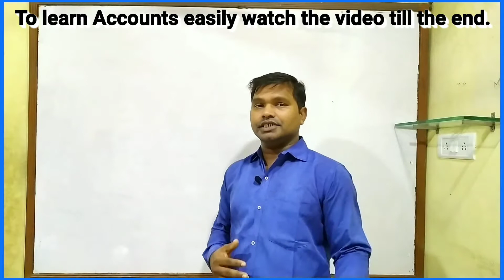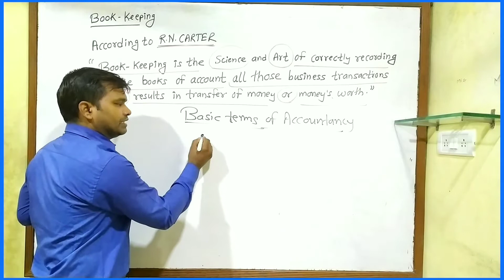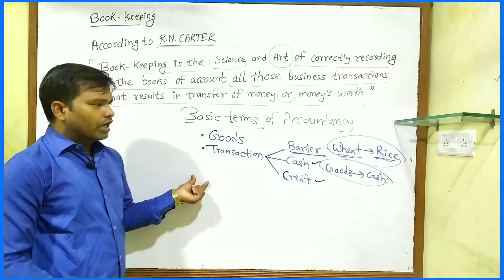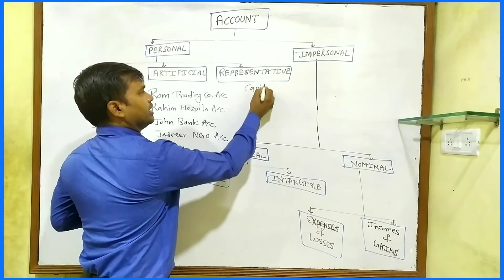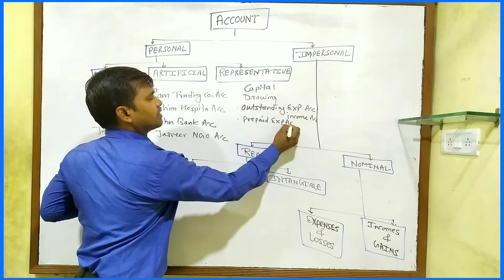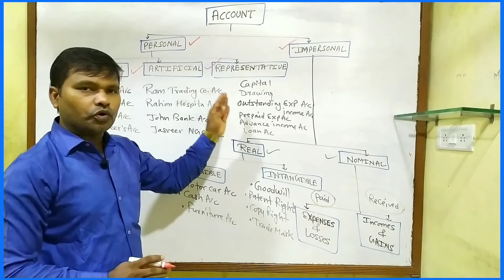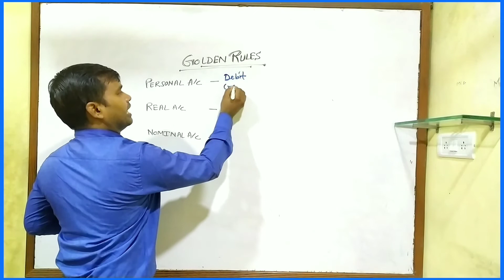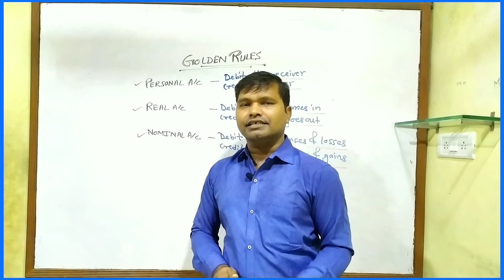Types of Accounts||Basics and Golden rules || Personal,real and Nominal Accounts||fyjc by Sanjay sir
In this video I have taught basics and golden rules of Accounts of fyjc you will also get detail knowledge in easy manner of personal, real and Nominal Accounts .